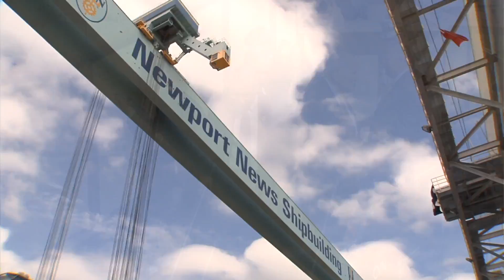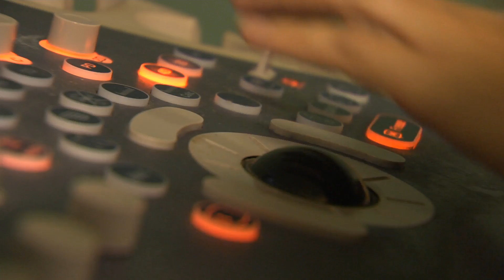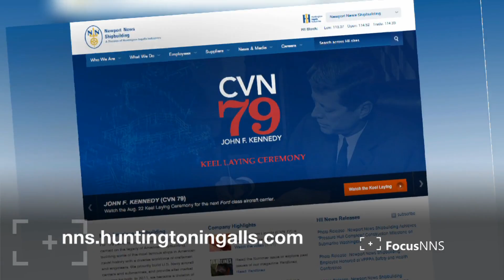Focus NNS: Kennedy Keel Laying, Major Milestones and Heart Walk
In this edition of Focus NNS, we lay the keel of the new aircraft carrier John F. Kennedy (CVN 79). Then, we mark some major milestones with crew move aboard Gerald R. Ford (CVN 78), pressure hull complete for Washington (SSN 787), and full steam ahead for Abraham Lincoln (CVN 72). Finally, lace up your walking shoes for the 2015 Hampton Roads Heart Walk. Join host Bryan Moore for the latest news from Newport News Shipbuilding.